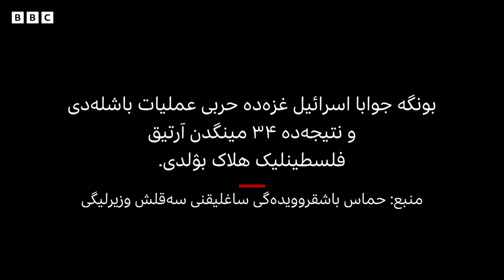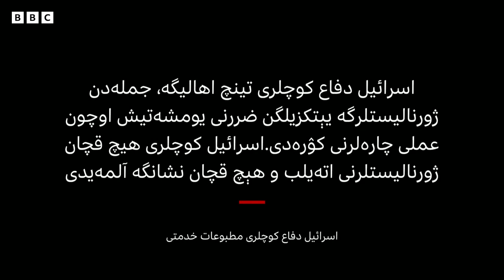غزه‌ده‌گی بی بی سی خبرنگاری نینگ باشدن کېچیرگنلری